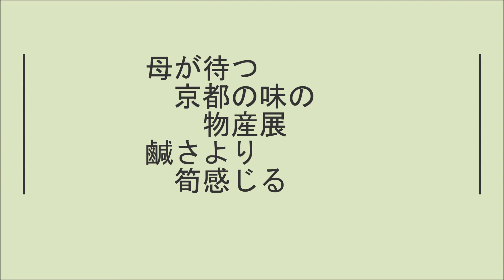短歌 お題「塩・鹹」 - ３ - Created by Movie Maker and SofTalk ソフトークで読み上げ